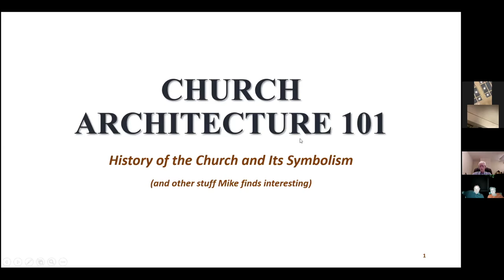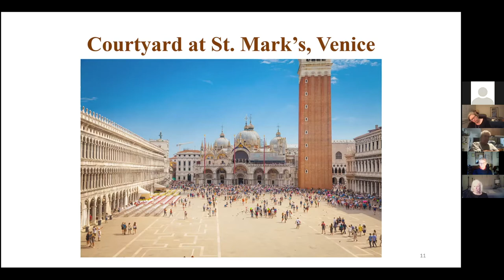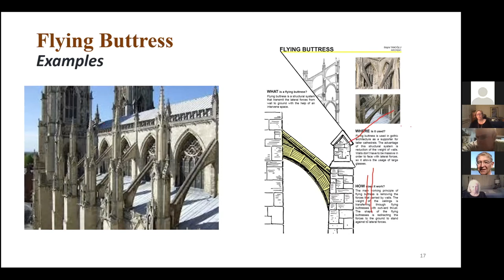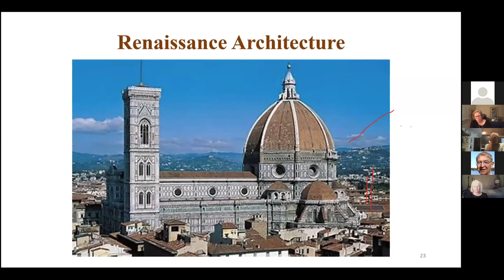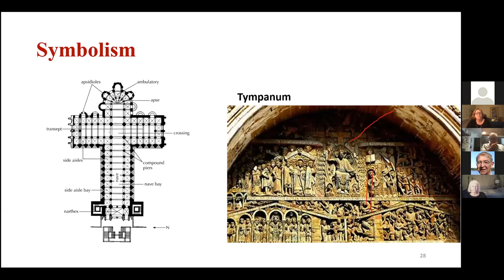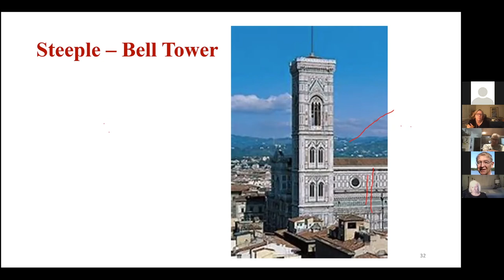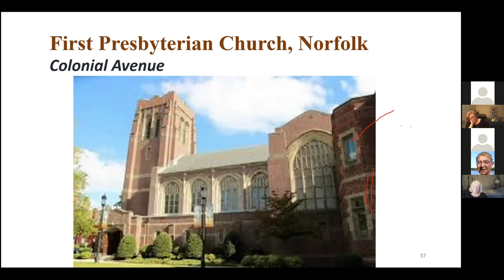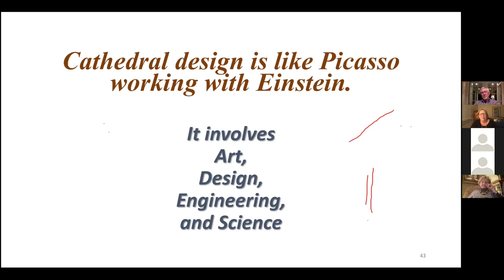Church Architecture 101 with Mike Padden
FPC Member Mike Padden covers church floor plan layouts and names of areas. Parts of the sanctuary and their symbolism.

Why do churches have steeples? Why doesn’t FPC? What is a flying buttresses and what is its impact they had on church architecture? We will also learn about symbolism in the sanctuary as well as architectural styles and terms.

First Presbyterian Church Norfolk, VA
FPC Masterclass series
Church Architecture 101 with church member Mike Padden